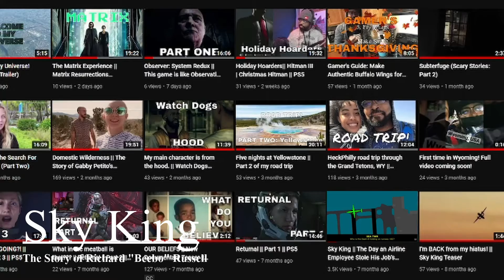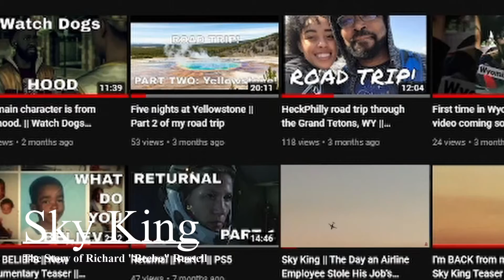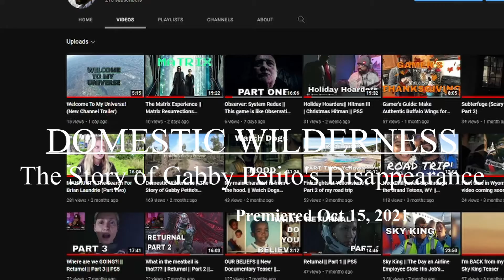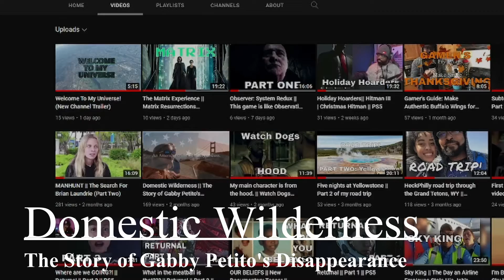AROUND THE INTERNET || New Channel Feature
Here's a sneak peek at what we're going to be doing on this channel. Thank you for stopping by my channel, and welcome to my universe!

Outro by